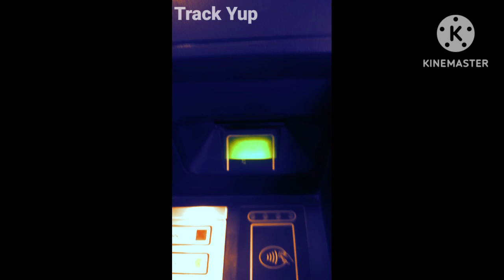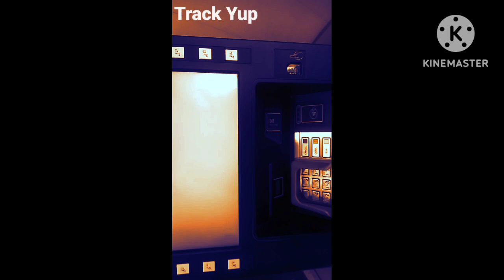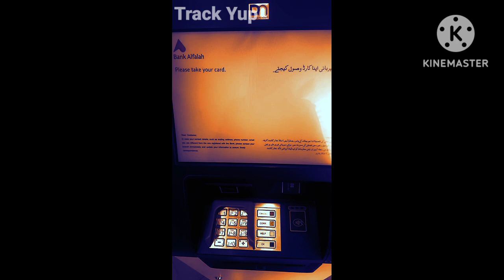how to withdraw money form ATM. ATM say paise nikalne ka tariqa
Track yup